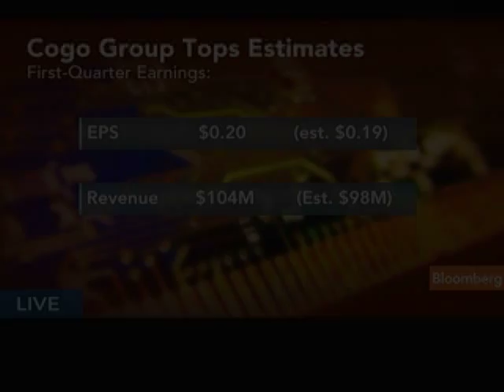Kang Says Cogo Gaining From China's Technology Growth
May 13 (Bloomberg) -- Jeffrey Kang, chief executive officer of Cogo Group Inc., discusses Cogo's growth strategy and opportunities in China's technology industry. Cogo provides technical and design solutions for small and medium-sized Chinese companies.
     Kang speaks with Pimm Fox on Bloomberg Television's "Taking Stock." (Source: Bloomberg)